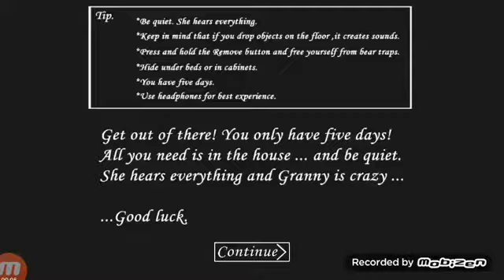Granny versão 1.2 dificuldade normal